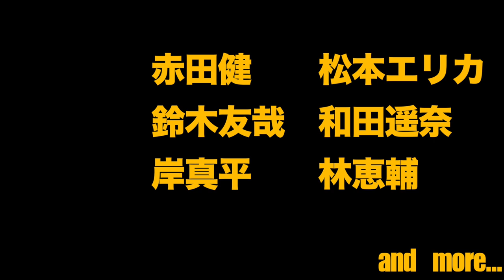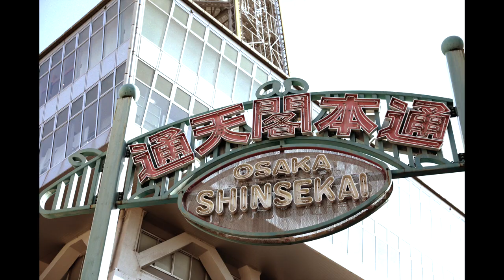オーサカの夜 予告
Independent short film
Osaka Nights Trailer

☆第12回映像グランプリ　ノミネート

＊脚本/演出　淀川十三

＊撮影　　　一村龍祐

＊出演
芦澤翔 / 鈴木麻由 / 海道力也 / アライジン / 陸野銀次郎 / 藍海斗 /  山崎遊 / 岸原柊 / 赤田健 / 松本エリカ / 鈴木友哉 / 岸真平(リーサルウェポン)  林恵輔(リーサルウェポン)  and more...

＊あらすじ
大阪で日々を無為に過ごす青年ジョー。何かやりたいが、何をすればいいのか、わからず、思い悩み、毎日を鬱屈した思いを抱えて過ごしていた。

とにかく大阪を出て、東京に行くと決めたジョーは、大阪での最後の夜を、悔い残さないように過ごそうと決める。その夜、ジョーは大阪のミナミでヨーコと出会う。どこか似た者同士の二人は互いに惹かれ合う。

消えないミナミのネオン街。
夜の静寂に包まれた淀川の河川敷。
飲み騒ぐ酔っ払い達。
そんな中で二人は、互いの生きる道をがむしゃらに探してゆく。ーー。

＊全国で上映会場募集しています
＊一緒に自主映画作るスタッフ・俳優も募集しています